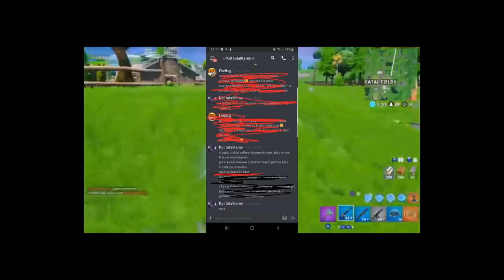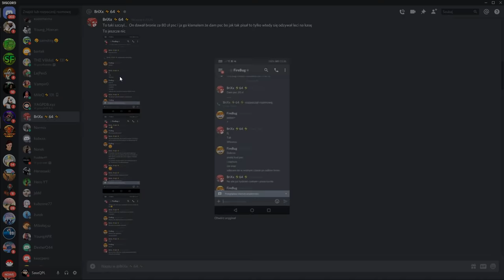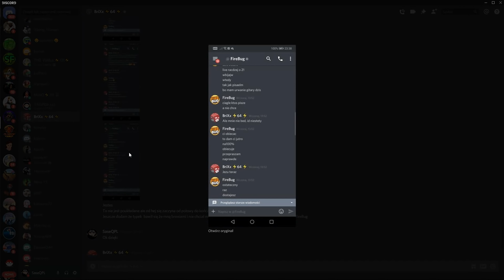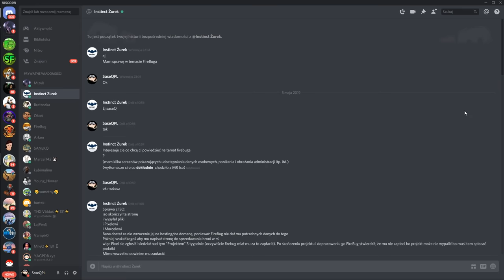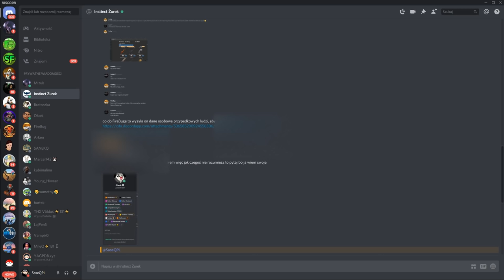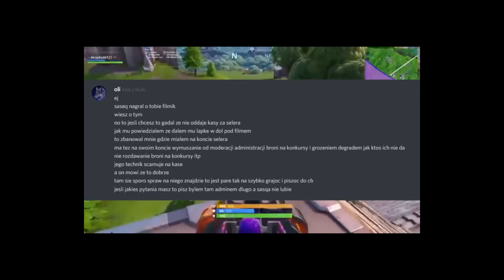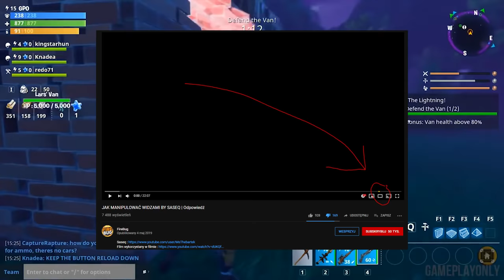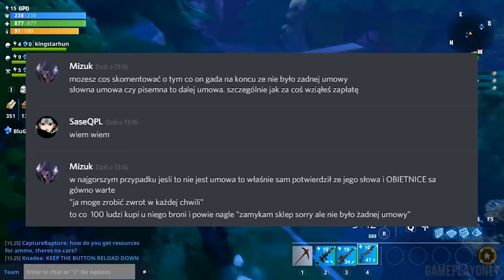FireBug Was Oszukuje | Cała Prawda o FireBug'u * Drama Alert * V2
✔Dzięki... Cześć